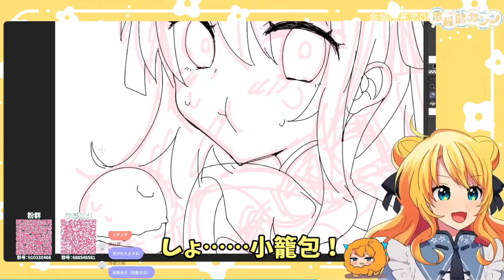【切り抜き動画】今週の金城院カレン6/25～7/2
✿今週の金城院カレン✿

6月25日(土)～7月2日(土)の一週間に配信された生放送の中から、
お嬢様らしいシーンを切り抜き、動画にまとめました。

生放送は長くて追いきれない、自由に使える時間が短い、そんな方にオススメです。

巨大？なお嬢様も可愛らしいですね。

元動画↓↓↓
【直播回放】【b限】朝直播！ 2022年6月26日8点场

【直播回放】【b限】朝直播！ 2022年6月28日8点场

【直播回放】【b限】6月写下舰长的名字! 2022年7月1日8点场